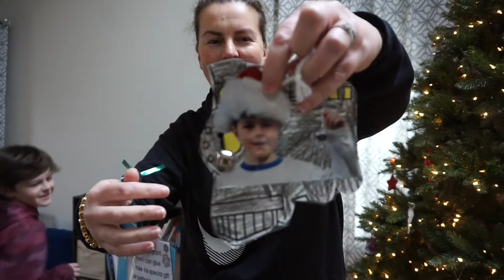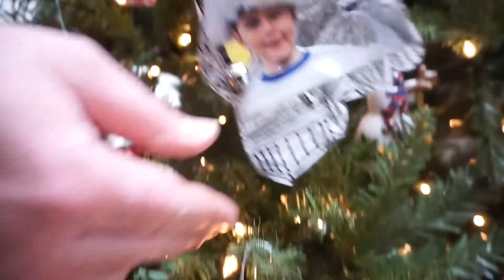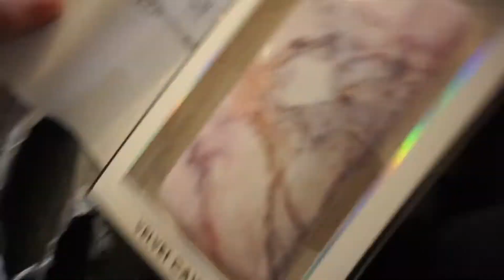DECORATING OUR CHRISTMAS TREE! VLOGMAS DAY 2 🎄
🎄 DECORATING OUR CHRISTMAS TREE 2017: VLOGMAS DAY 2

Decorating our Christmas tree 2017. Vlogmas Day 2! Owen has strep throat and we have a lot of basketball games this December 2017!

Box 422
Foxboro, MA 02035
USA